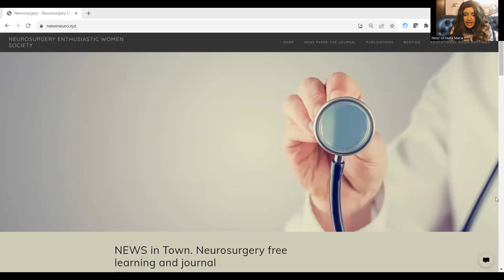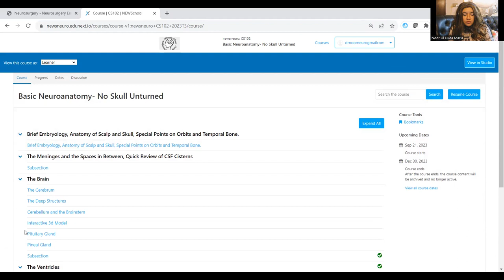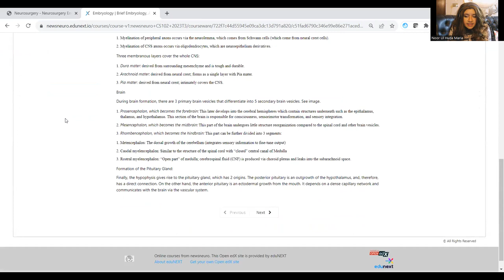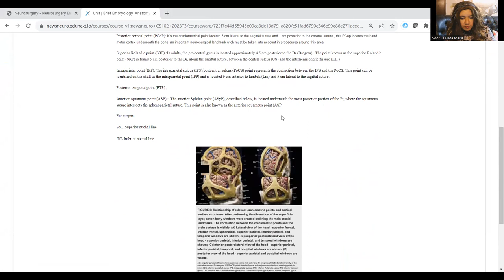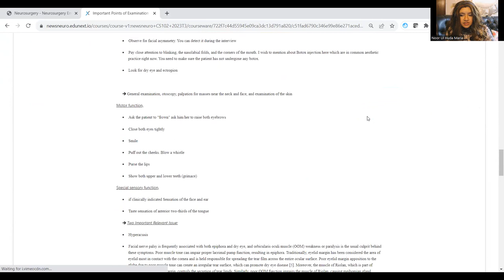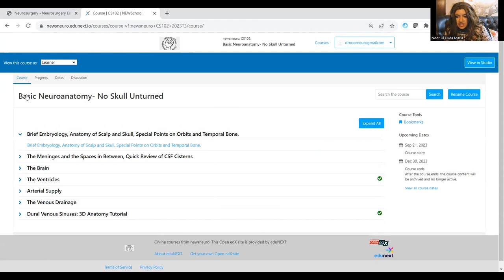Introduction to the Basic Neuroanatomy Course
The certificate will be generated after the completion of the course